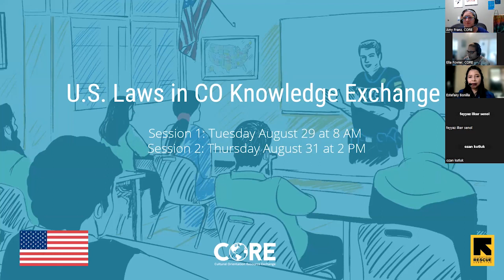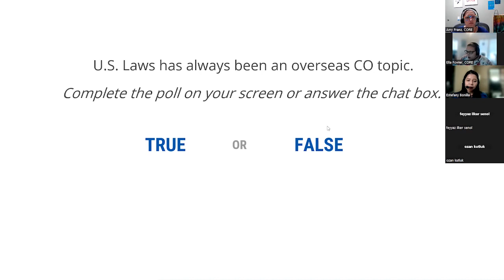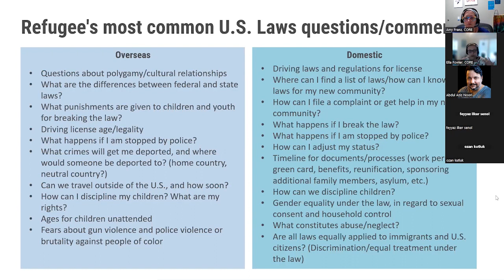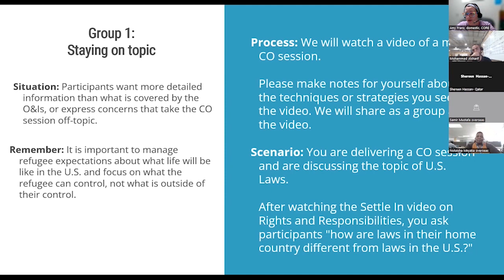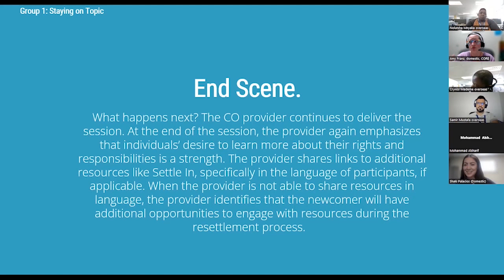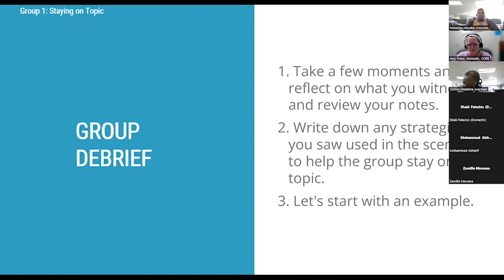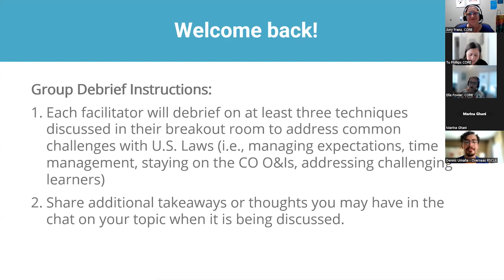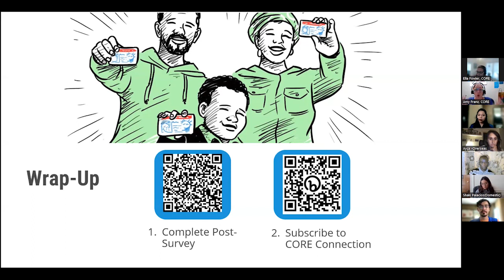Webinar: U.S. Laws in CO Knowledge Exchange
Join CORE for a 90-minute knowledge exchange on the CO topic of U.S. Laws. You’ll learn what is covered in this topic overseas and domestically. In breakout rooms, you’ll exchange with overseas and domestic resettlement staff on how we can address the challenging conversation that naturally arise when discussing this topic. You’ll leave the knowledge exchange with tangible strategies you can apply to improve your CO delivery, and the resettlement experience for refugees.

0:00:00 Welcome and Agenda
0:06:32 Overview of U.S. Laws
0:14:37 Common Questions from Refugees
0:23:10 Practice In-Action, Breakout Rooms
0:58:11 Group Breakout Debrief